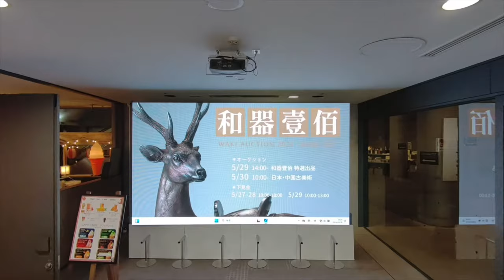天保山 大阪文化館 大阪の天保山にある日本文化館に、「響（Hibiki）」という日本文化を体験＆写真撮影ができる空間があります。希少価値の高い和雑貨を中心に、一点物のアイテムを取り揃えています。